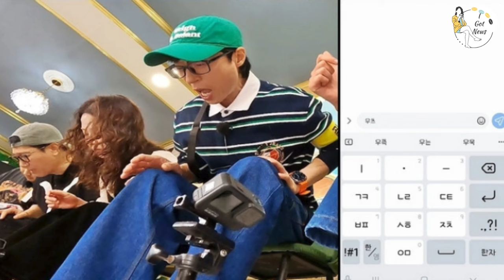Kim Jong Kook Becomes HaHa’s Right-Hand Man – A New Dynamic Duo! 🤝🔥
Kim Jong Kook and HaHa are bringing their legendary Running Man bromance to new heights, with Kim Jong Kook stepping up as HaHa’s right-hand man! 🤝🔥 Whether it's teaming up in hilarious challenges or plotting mischief together, this dynamic duo is taking over with their unbeatable teamwork and hilarious antics. Fans are loving every moment of their newfound partnership on the show. In this video, we break down their funniest moments, how Kim Jong Kook became HaHa’s go-to guy, and why this bromance is one of the best in Running Man history! 😂💥